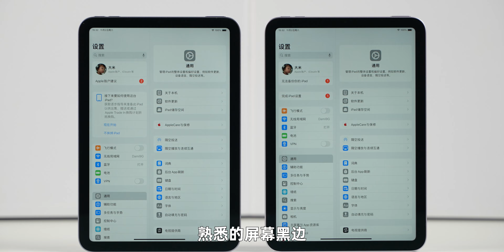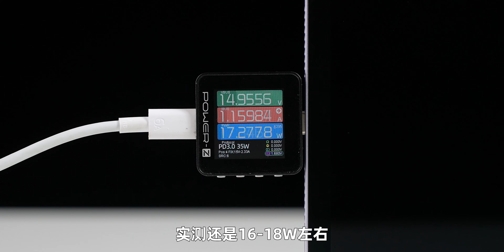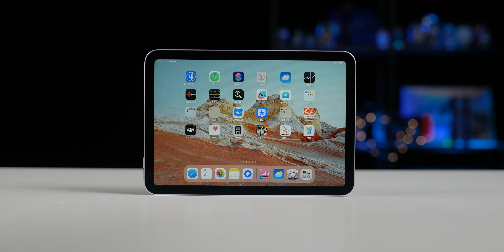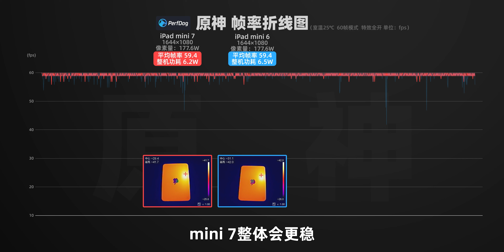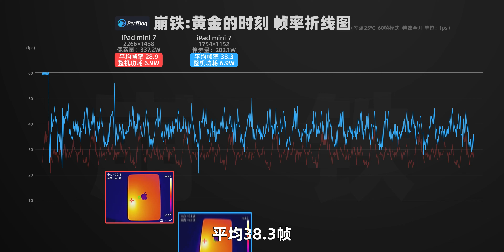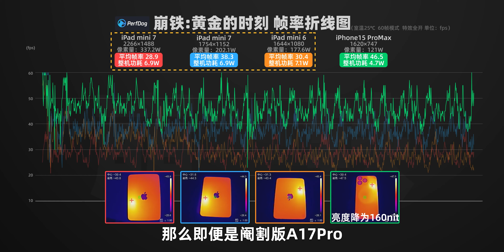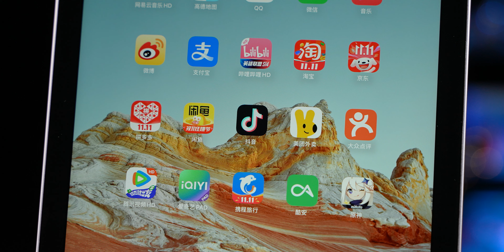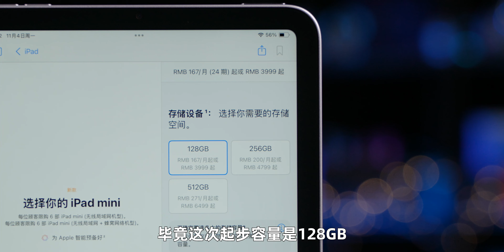食之無味，弃之可惜！ iPad mini 7還是遊戲小鋼炮嗎？| 大米評測